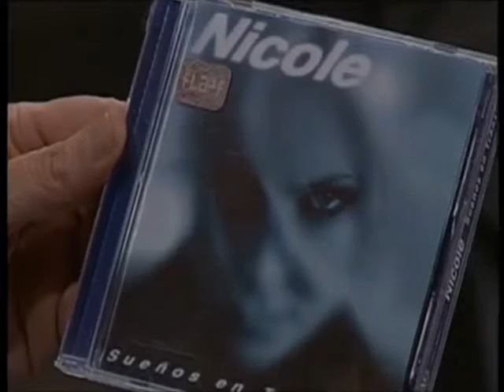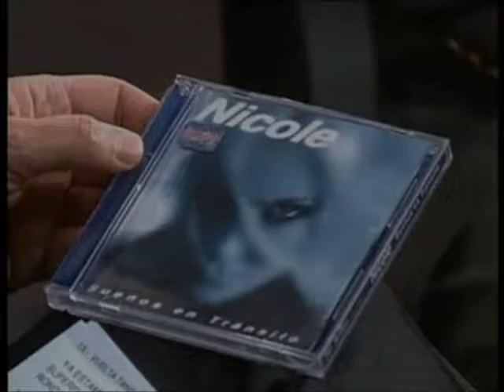NICOLE EN NOCHE DE RONDA